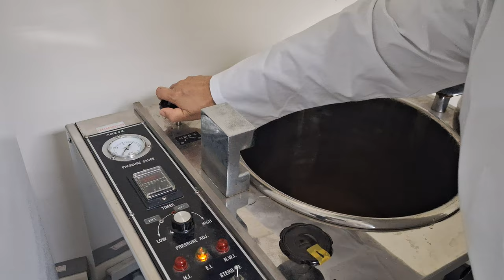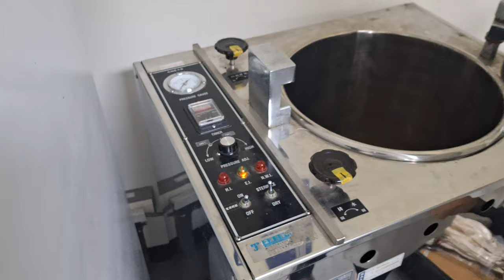20241028c 余同學示範滅菌之操作